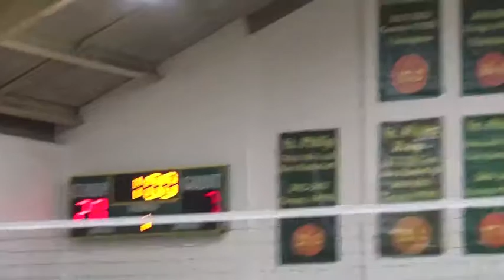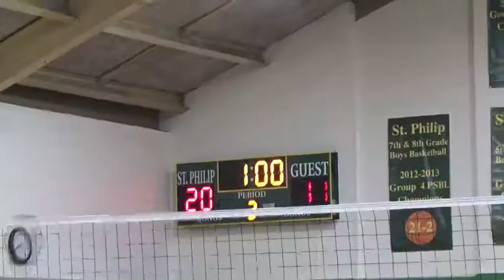SPS Varsity Volleyball 2018 1006 vs OLMC